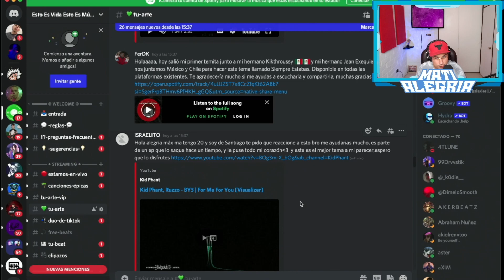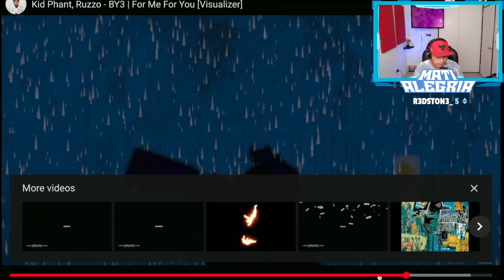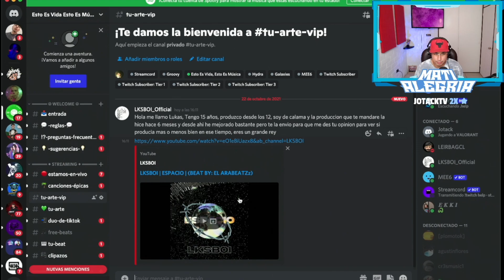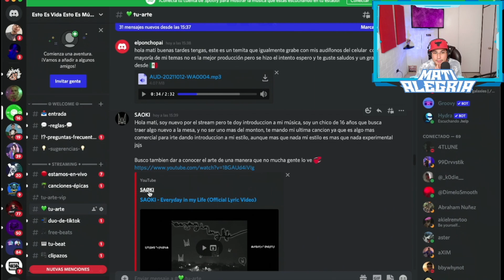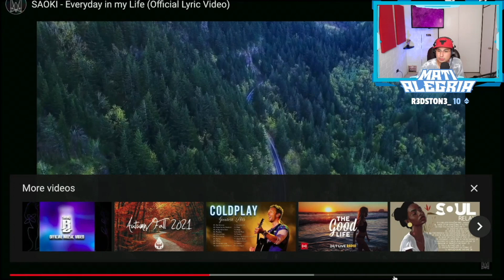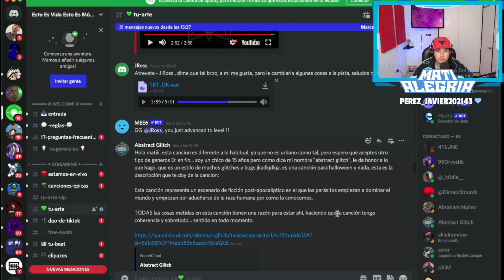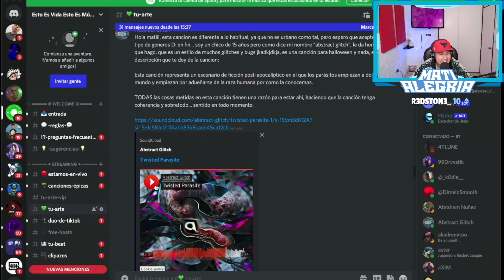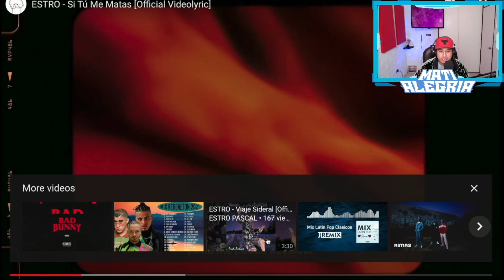REACCIONANDO a Tu Arte - EL COMIENZO 🌌 🎵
Hace unos meses llevo reaccionando al Arte de mi comunidad via Twitch, dando criticas constructivas con el fin de identificar las problemáticas y disfrutarme de lo que realmente esta bien hecho, claro no tengo la respuesta de la perfección musical (no existe), pero si podría ayudarte a mejorar en lo que se pueda.

Existen ocasiones que sale música que realmente me sorprende por su calidad y forma de transmitir, hay tantos talentos escondidos por ahi... en un tiempo el mundo sabrá de ellos... Bueno ahora ya sabes de que trata "Reaccionando A Tu Arte" de Mati Alegria. Que lo disfruten! :)

EL COMIENZO!!